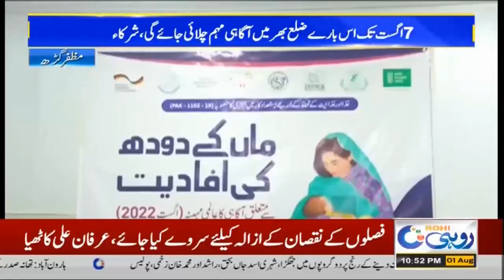10pm News Bulletin | 1 Aug 2022 | Rohi